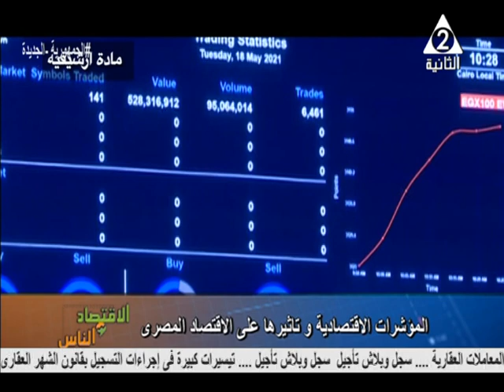التصنيفات الإئتمانية العالمية وتأثيرها على الإقتصاد المصري ..الإقتصاد والناس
حلقة يوم الأحد الموافق 15 مايو 2022
الضيف : د/ خالد_الشافعى: الخبير الإقتصادى
تقديم